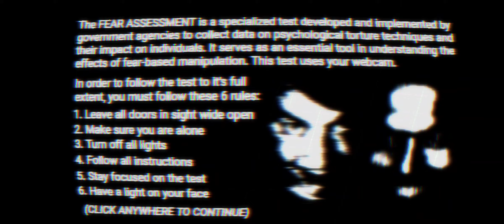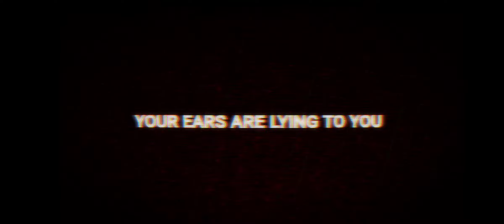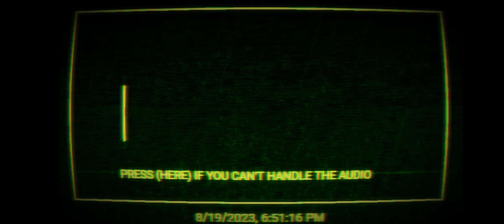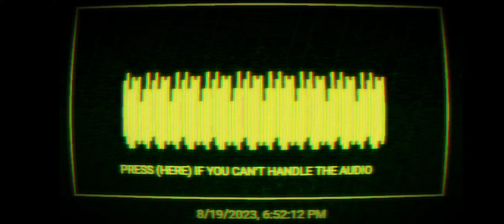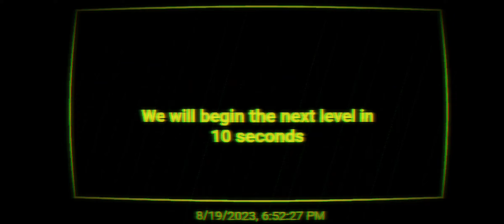The Fear assesment.